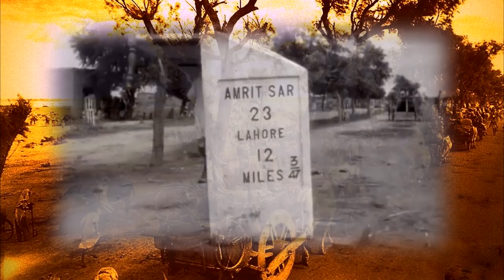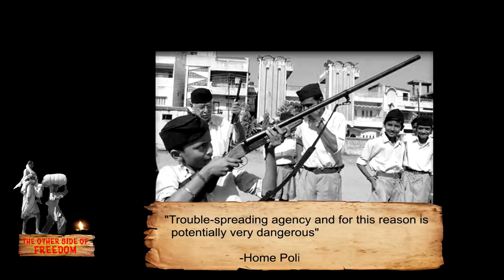The Other Side Of FREEDOM [Official Trailer] Punjabi Documentary Film (Sukhdeep Singh Barnala)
।ਅਜ਼ਾਦੀ ਦੇ ਓਹਲੇ। ਸੁਖਦੀਪ ਸਿੰਘ ਬਰਨਾਲਾ
 [Official Trailer] Punjabi Documentary Film 'The Other Side Of FREEDOM' (SERIES OF 5 EPISODES)
Releasing Worldwide AUG 05, AUG 06, AUG 09, AUG 12, AUG 13, on Youtube.com/RisingPanjab